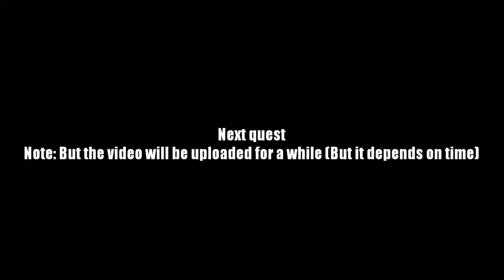AQ Worlds "Through the Looking Glass" (Quest)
Quest:Through the Looking Glass

NPCs:Voltaire

Monster List:Shadow Beast, Shadow Flying Eye, Shadow Skelly, Shadow Slime

Turn in:Mirror Fragment Retrieved x1
              Unlucky Gem II x1

Equipment Won:Unlucky Gem III